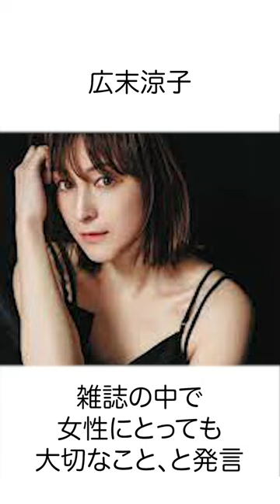〇〇〇〇を大暴露した美人芸能人#shorts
毎日芸能人の雑学を配信中です！
ぜひ楽しみにしててください！

本日は〇〇〇〇を大公開した女優です😍

指原莉乃
aiko
熊田曜子
道端アンジェリカ
あいみょん
矢口真里
藤田ニコル
広末涼子
南明奈